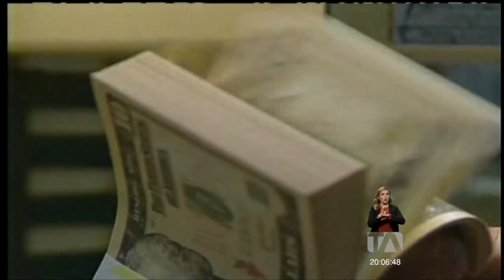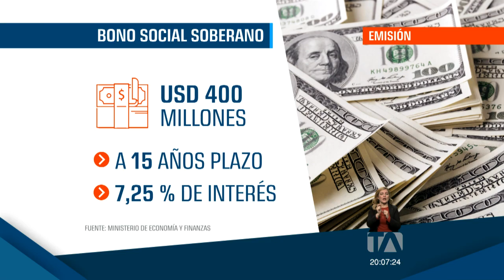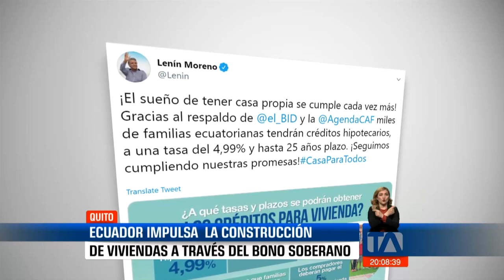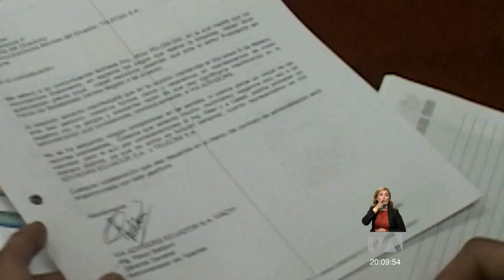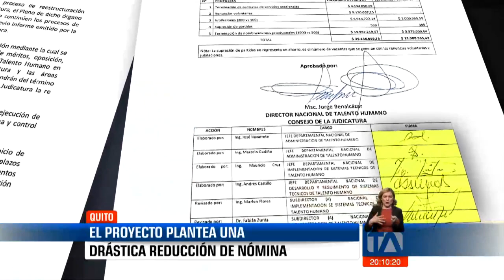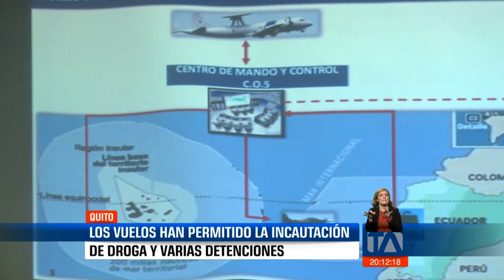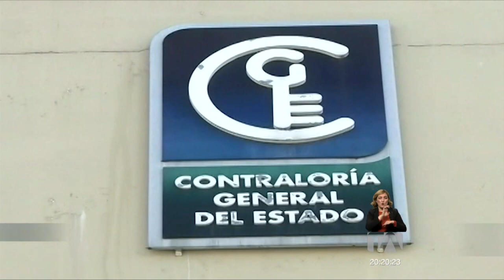Noticias Ecuador: Noticiero 24 Horas, 16/01/2020 (Emisión Estelar)